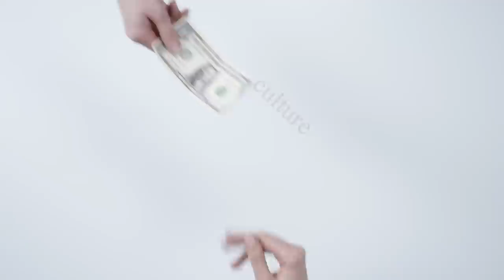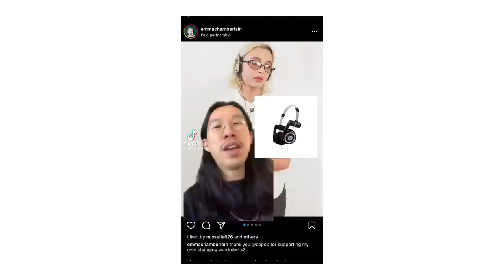Best & Worst Trends of 2022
The best and worst fashion trends of 2022! I would truly appreciate it.

Chapters:

0:00 Intro
0:21 Disclaimer
0:47 Footwear -
1:27 New Balance 550
3:54 The 'good' of New Balance
5:15 The "Mulement"
6:19 Adidas Samba
6:57 Salomon
8:00 Bottoms -
9:12 Parachute Pants
12:08 Headphones as an Aesthetic
14:55 The Best Trend of 2022
16:28 The Worst Trend of 2022
19:09 Yes or no?
19:42 pvv

Measurements:
Height: 6' 3"
Waist: 34"
Inseam: 35"
Sleeves: 27"
Shoe Size: US 11 (EU 45) (UK 10)